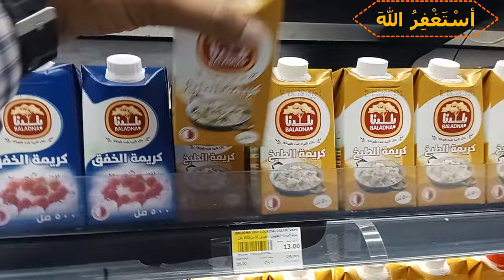CHICKEN MALAI HANDI | MURGH HANDI | CREAMY ll Homemade l Village style l Eid Special White cream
CHICKENMALAI HANDI | murghmalaihandi handicap | CREAMY CHICKEN RECIPE l Eid Special Chicken White Creamy Chicken Karahi | Eid Recipe

Hello Everyone,
Thanks.

Follow in Instagram:

 Faheem Chakwalian
faheem_akhtar66 • Instagram

 / muhammad.faheem4040